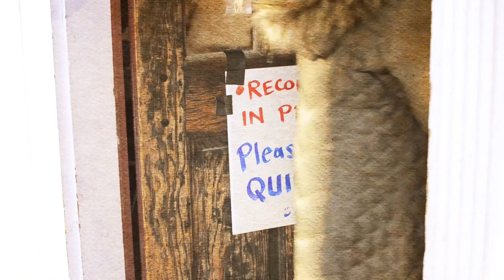John Cohen with The Downhill Strugglers - Leaving Home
Pewter Sessions: The Downhill Strugglers w/ John Cohen - Leaving Home
Live from The 2015 Winter Hoot at the Ashokan Center
Filmed and multi-tracked by Beehive Productions